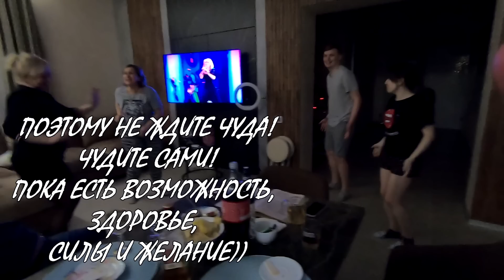ШОК КОНТЕНТ! НАКРЫВАЕМ СТОЛ ВСТРЕЧАЕМ ГОСТЕЙ БЕШБАРМАК